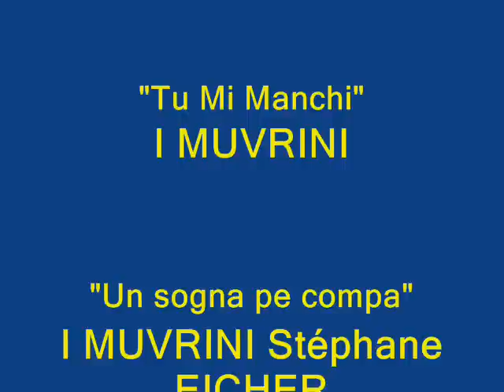I MUVRINI VU PAR ANNE MARIE.wmv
Une vidéo d un super groupe réalisée pour une amie,